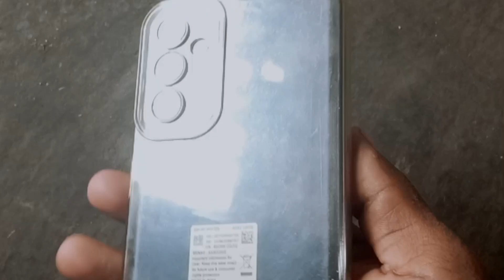MERA IPHONE TUT GAYA | SANTALI VIDEO | GOPIN SANTALI VLOG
your question:-

TIHIG KHON VIDEO BAJ BENAV
SANTALI VIDEO
GOPIN SANTALI VLOG
2024 santali vlog video
new santhali vlog video
my first vlog video santali
santhali video

Description:-